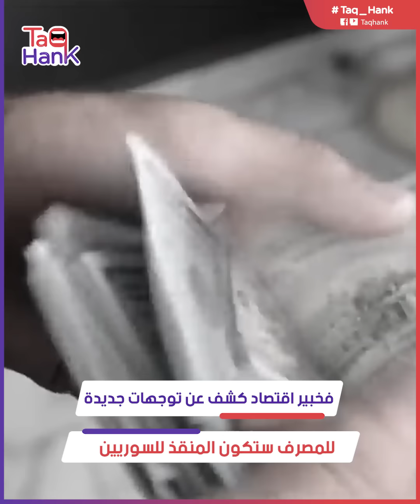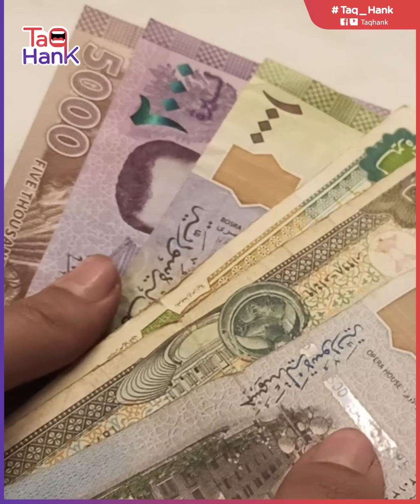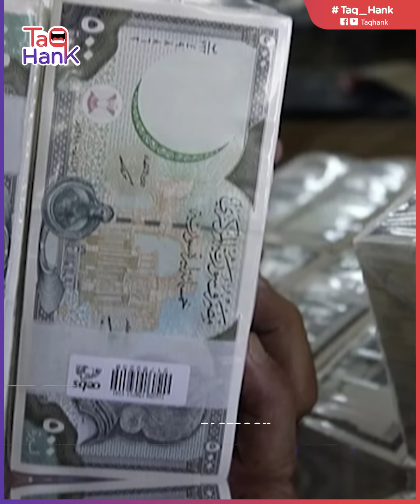أهم قرار منذ سنوات. خبير اقتصاد يكشف توجهات البنك المركزي الجديدة في سوريا.. ويبشر السوريين بمفاجأة!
يبدو أن البنك المركزي في سوريا على وشك اتخاذ أهم قرار له منذ سنوات.. فخبير اقتصاد كشف عن توجهات جديدة للمصرف ستكون المنقذ للسوريين.. ما القصة؟